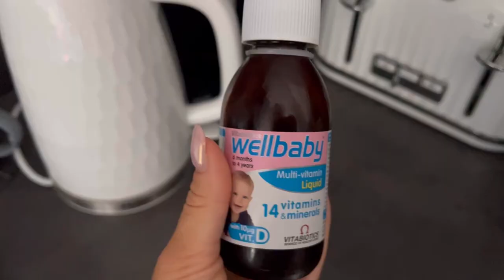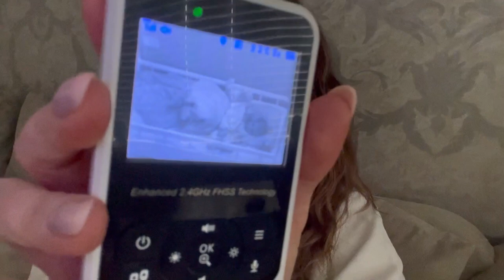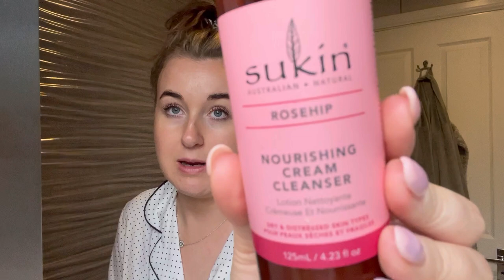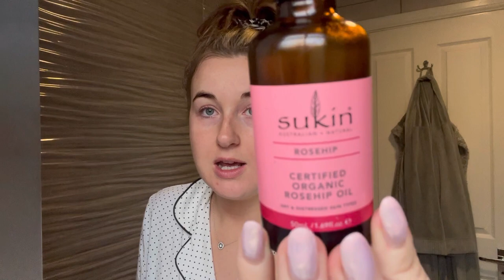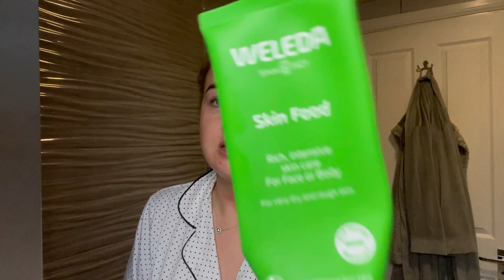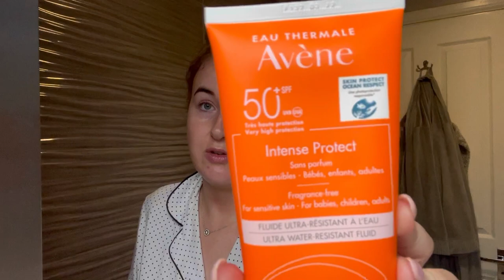PREGNANT, TODDLER MUM VLOG | TODDLER ROUTINE | PREGNANCY SKINCARE ROUTINE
Leggings

CRZ YOGA Women's Naked Feeling I High Waist Tight Yoga Pants Workout Leggings - 25 Inches

Body cream

Cleanser

Oil

Illuminating day cream

Night cream

Eye cream

SPF